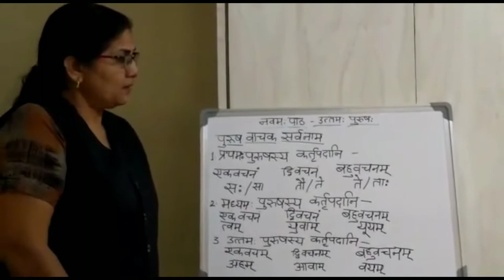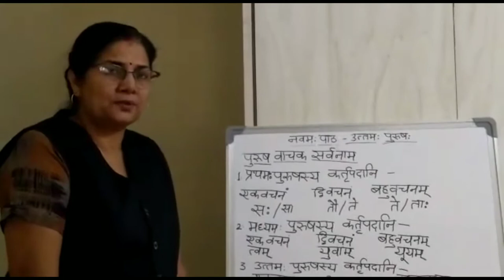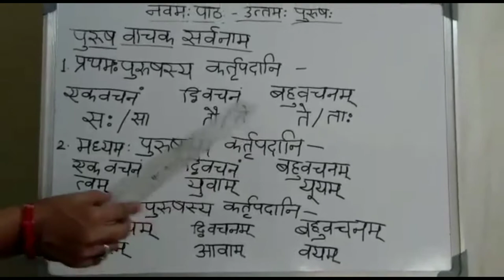Class-5 Sanskrit Lesson - 9, उत्तमः पुरुषः (Part -1 )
By Prabha A